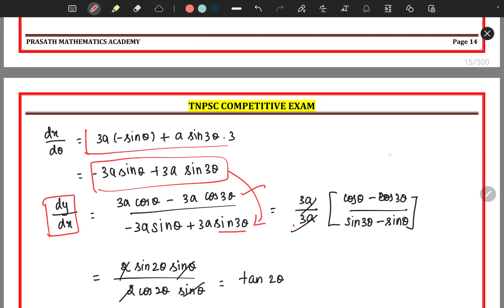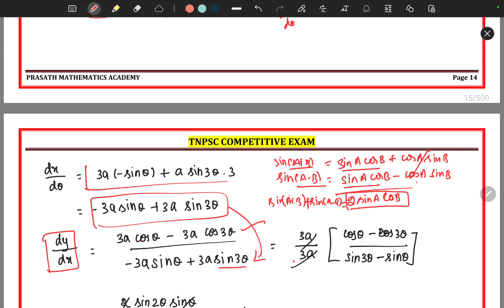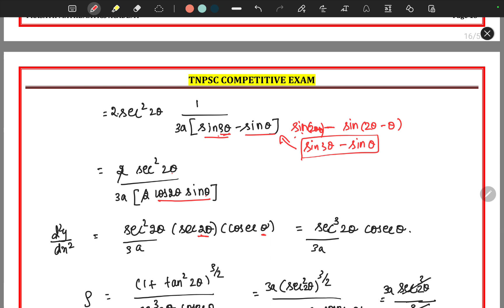Radius of curvature | Tnpsc Statistical Exam | Part 04